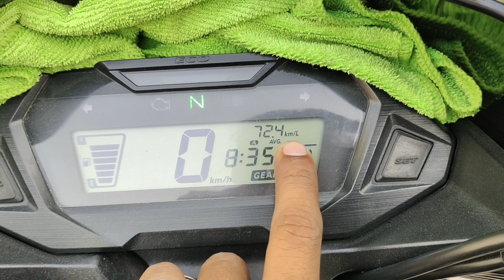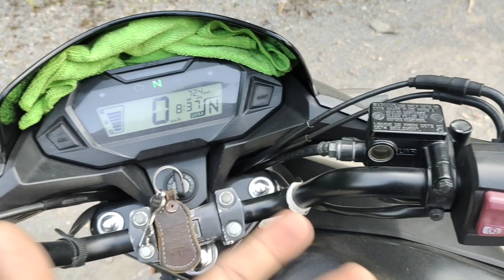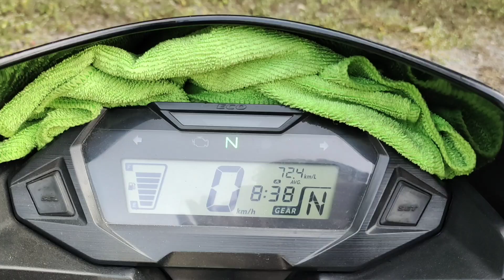Sp review after 3 years problems??? Mileage service cost ???